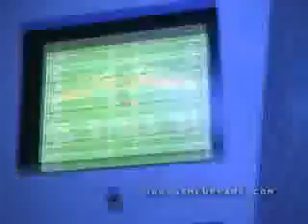E3 2006 - Nintendo DS - Madden 07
Check out this footage of Madden 07 for the Nintendo DS!